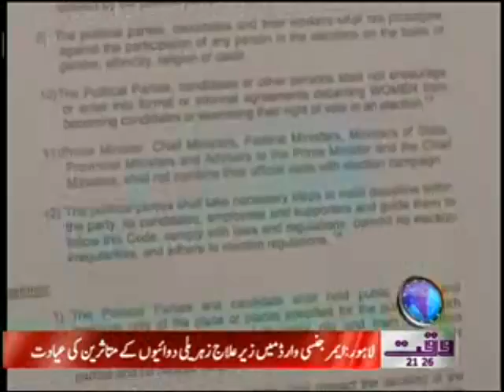Election Commission Postponed Bi Elections News Package 23 January 2012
News Package of Waqt News TV by Sardar Hameed 23 January 2012